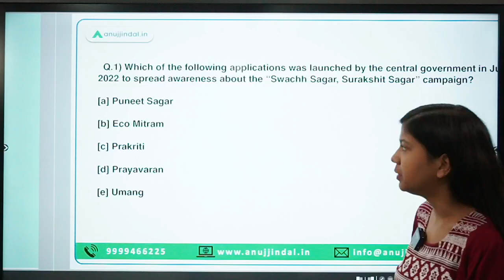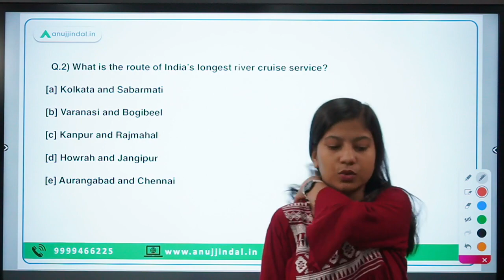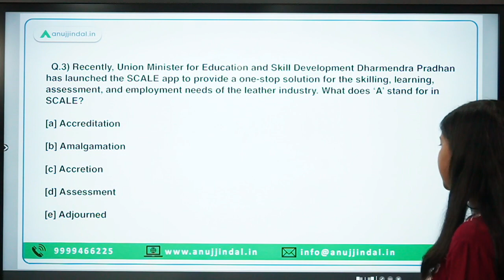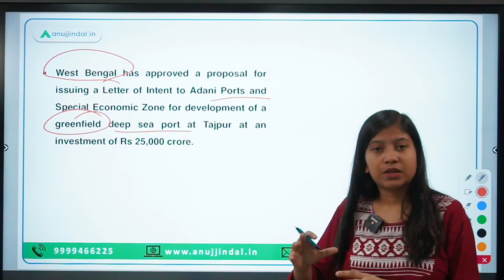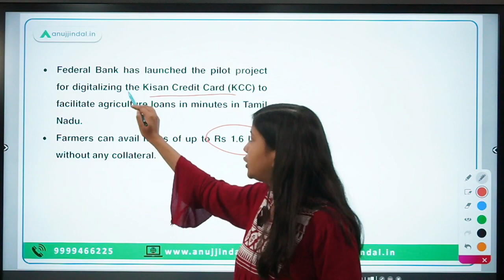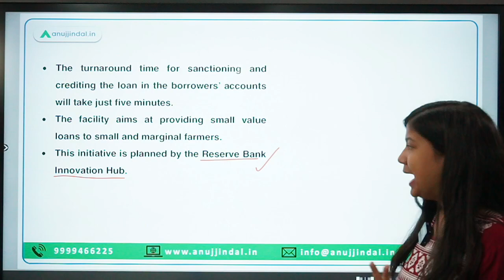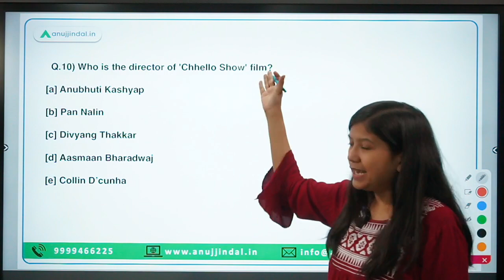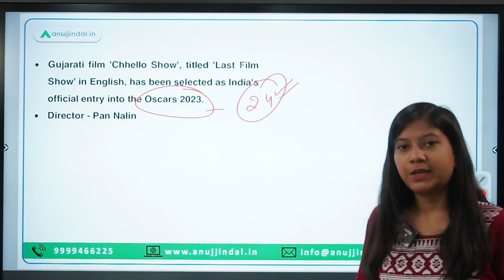RBI, SEBI & NABARD | Daily Current Affairs | 22nd September - Neha Ma'am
In this video, I will discuss International Red Panda Day, Sea Diwas, Kisan Credit Card (KCC), Abhay class anti-submarine warfare corvette, Adani Ports and Special Economic Zone, 90 airports carbon-neutral, SCALE app, India’s longest river cruise service, “Swachh Sagar, Surakshit Sagar” campaign among other things